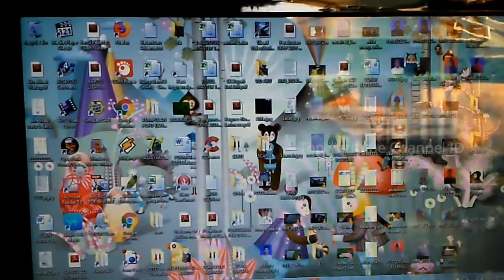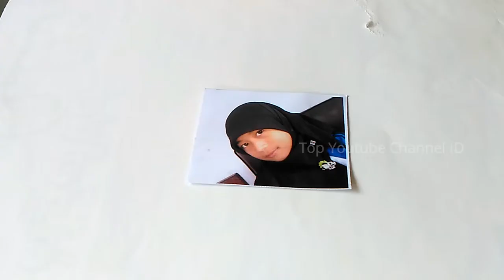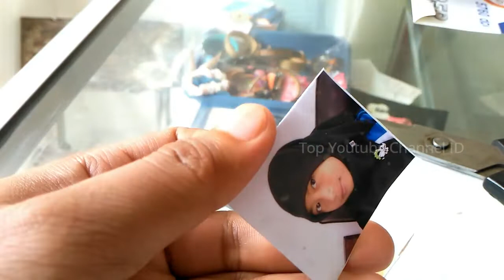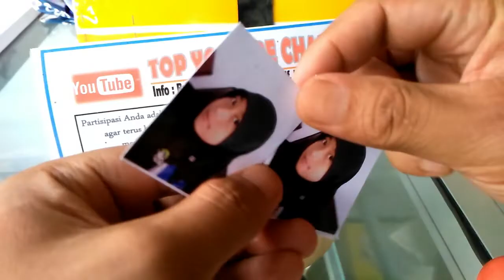Cara Cetak Foto Hasil Ala FUJIFILM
Tentunya semua tau bahwa hasil cetak foto dari Fujifilm yang terkenal dengan hasil cetakan yang berkualitas yaitu bisa tahan lama hingga bertahun-tahun, namun kualitas dari kerapatan pixel tergantung dari jenis printer yang digunakan. Jika ada pertanyaan silahkan Komentar.

Foto yang digunakan dengan persetujuan bersangkutan.
Nama : Safitri Ramadani
Status : Menikah
Anak : 1